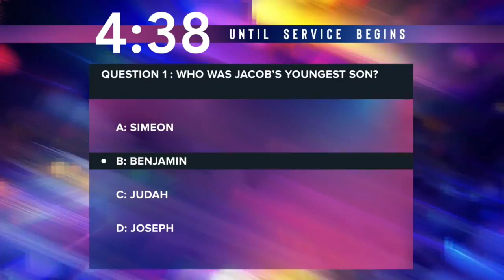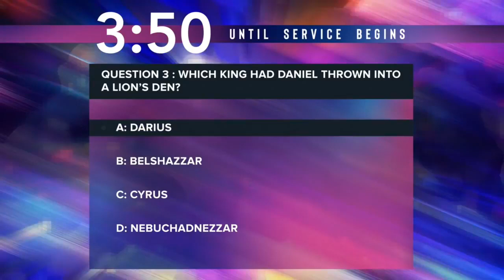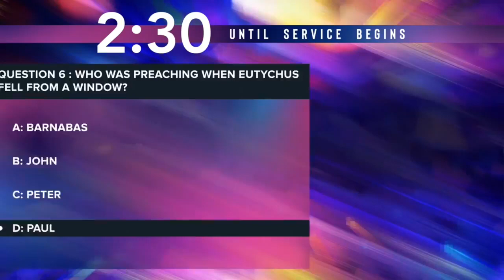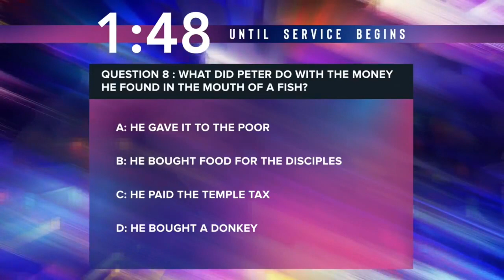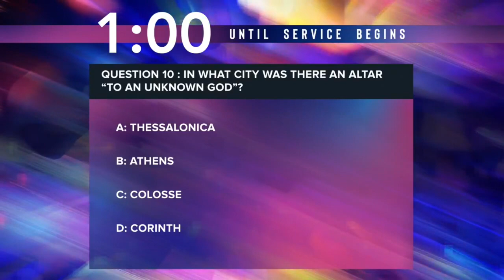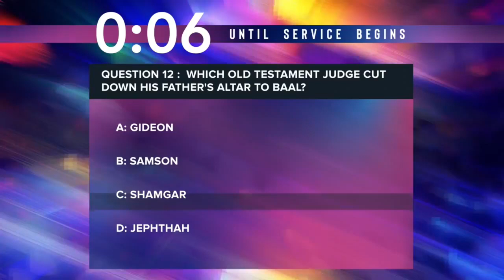Sunday Service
Min. Lawrence Smith